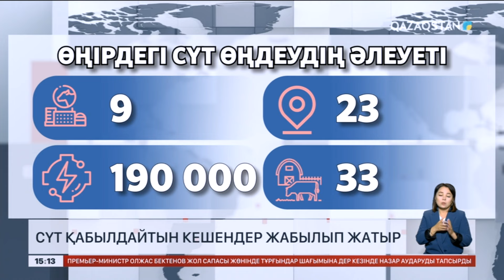Шығыста сүт қабылдайтын кешендер жабылып жатыр